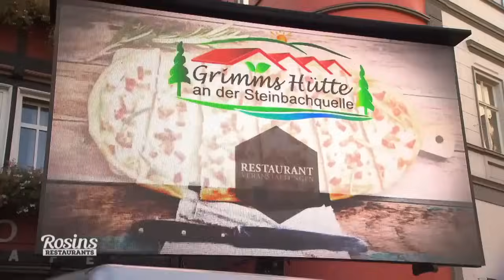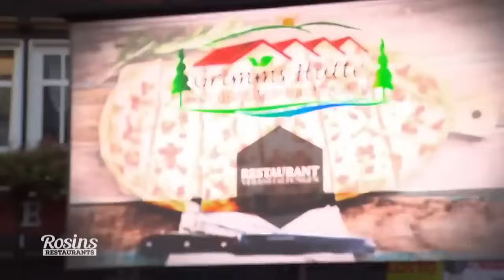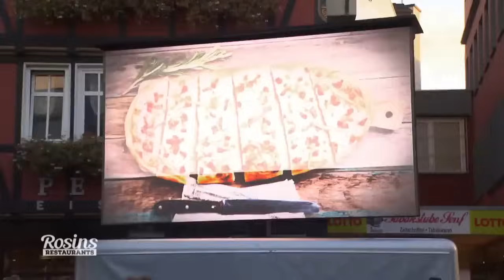Tag der Entscheidung für Uwe! | 7/8 | Rosins Restaurants | Kabel Eins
- Gestern hat es ordentlich gekracht und alle Parteien haben sich erstmal zurückgezogen! Neuer Tag - neue Entscheidungen. Geht es für Uwe weiter?